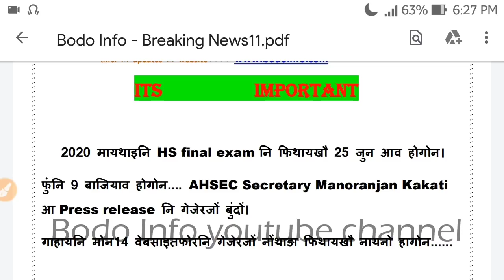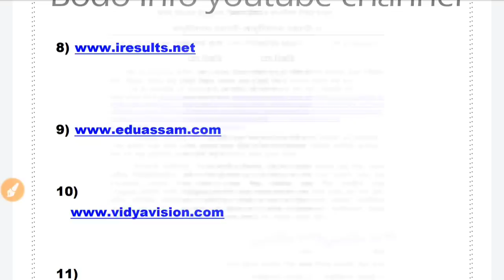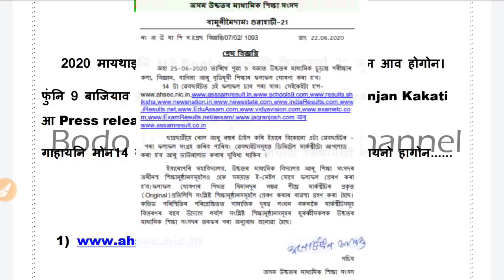2020 नि HS exam result नायनाय वेबसाइट फोर।